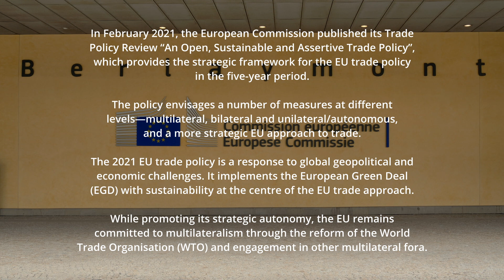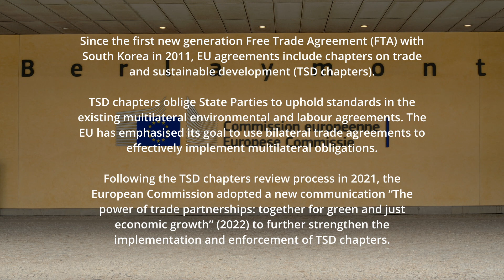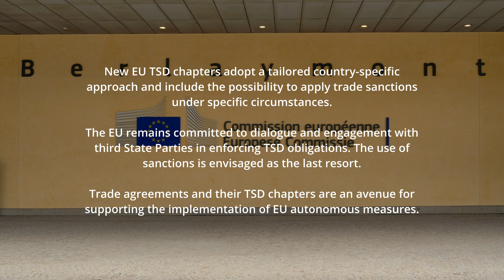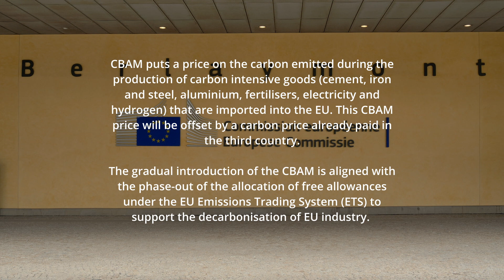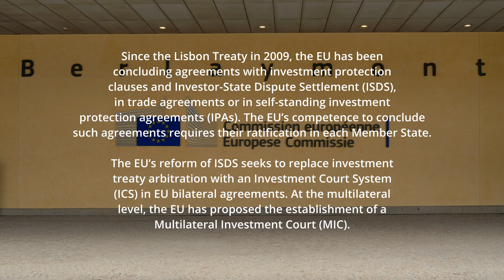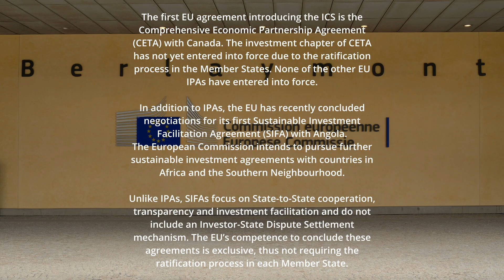2- European Commission perspective (with Ignacio Garcia Bercero, Director at DG Trade)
Interview 2: European Commission perspective (with Ignacio Garcia Bercero, Director at DG Trade)

The European Union, as the world largest trading block, seeks to transform international trade to make it more sustainable. However, it faces different challenges, both domestically and internationally.

This video series explains the European Union's approach to trade and sustainability in five interviews with EU policymakers, stakeholders and academics. It is designed for students, researchers and practitioners who wish to understand core issues regarding integration of sustainable development in EU trade policy.

This series is part of the Jean Monnet project EU Climate Change Agenda & External Trade and Investment of the Center for European Studies of the Australian National University (620168-EPP-1-2021-AU-EPPJMO-PR).

Interview 1: Sustainability and EU trade policy explained (with Ivana Damjanovic and Nicolas de Sadeleer) - explains the concept of sustainability in unilateral, bilateral, and multilateral trade contexts

Interview 2: European Commission perspective (with Ignacio Garcia Bercero, Director at DG Trade) - discusses the EU's trade strategy and ways in which sustainability has been integrated in EU trade agreements

Interview 3: NGO perspective (with Amandine Van Den Berghe, Senior lawyer at ClientEarth) - provides the views of environmental NGOs on EU's trade and sustainability agenda

Interview 4: Business perspective (with Philippe Lambrecht, UCLouvain and special advisor to The Federation of Enterprises in Belgium) - explains opportunities and challenges for European businesses in light of EU's trade and sustainability agenda

Interview 5: Labour perspective (with Philippe Pochet, General Director of the European Trade Union Institute) - offers the views of trade unions on EU's trade and sustainability agenda

Trade and sustainability nexus - European perspective in five interviews was filmed at different locations in Brussels (Museum of European History; European Commission; Saint Louis University) in May 2023.

The team:
Dr Ivana Damjanovic is a Visiting Research Fellow at the ANU Center for European Studies and Lecturer at the Canberra Law School. She is the author of The European Union and International Investment Law Reform: Between Aspirations and Reality (Cambridge University Press, 2023).

Professor Nicolas de Sadeleer is full professor at UCLouvain Saint-Louis Brussels and holds a Jean Monnet Chair.

Video production by Frank De Four and Dominique Henry. Frank De Four is a professional photograph and a film maker. Dominique Henry directs film and radio documentaries about health and human rights issues.

© Ivana Damjanovic and Nicolas de Sadeleer 2023